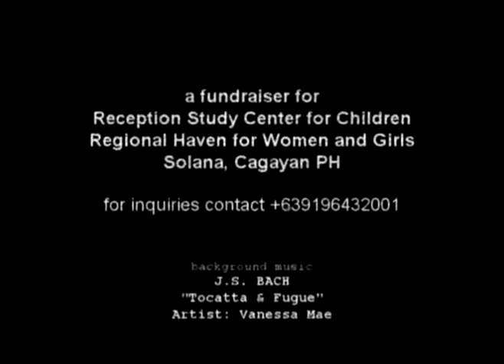MUGEN TRAILER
"reLIVE! 90S" at MUGEN bar, Metrowalk, Ortigas, Phils. featuring IAXE, COOKY CHUA of Color It Red, GARY IGNACIO of Alamid, DJ ALVARO, LEMUEL SANTOS, and DIANA